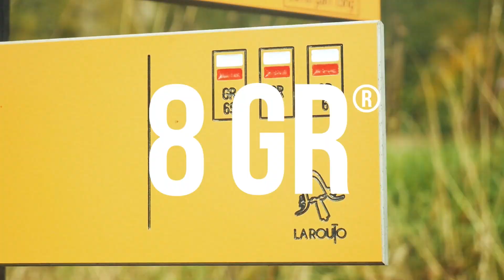GR® de Pays Tour de la Suisse Normande / Mon GR® préféré - saison 6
2nd épisode de la saison 6 de Mon GR® préféré, la FFRandonnée vous conduit sur le GR® de Pays Tour de la Suisse Normande (Calvados). Cet itinéraire de Grande Randonnée est sélectionné pour le concours Mon GR® préféré 2023, dont les votes ont lieu du 10 au 30 novembre 2022.